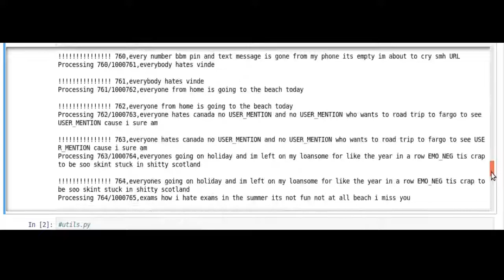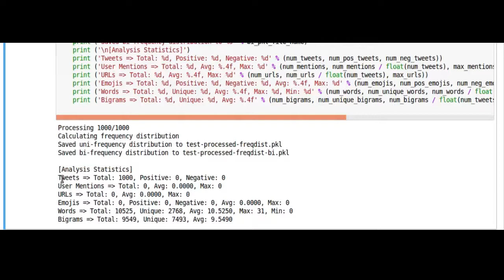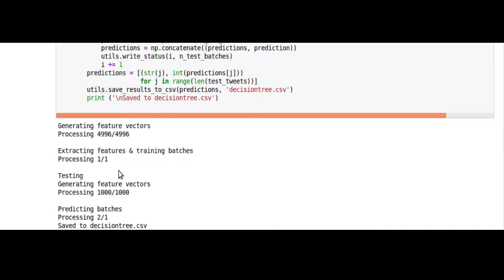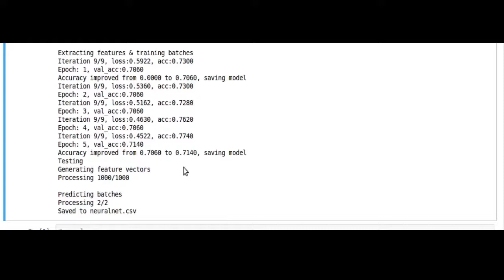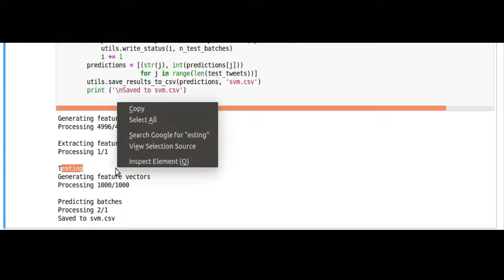Twitter sentimental analysis